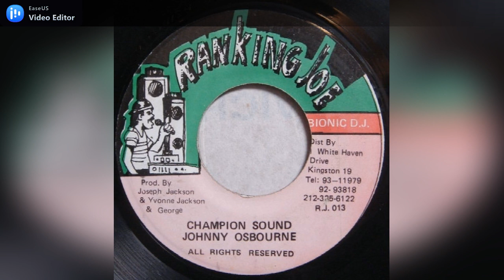Johnny Osbourne - Champion Sound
Label: Ranking Joe Music